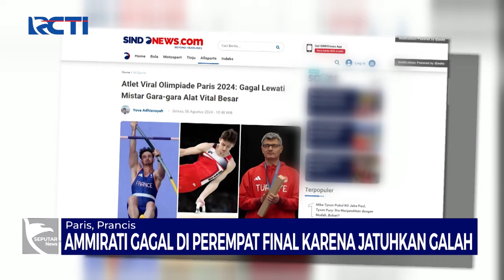Viral! Atlet Pole Vault atau Lompat Galah Gagal Melaju ke Final karna Alat Vital - SIP 08/08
Saksikan info berita terkini di:
Seputar iNews Pagi: Setiap Hari Pukul 04.30 WIB
Seputar iNews Siang: Setiap Hari Pukul 11.30 WIB
Seputar iNews Malam: Senin – Jumat 01.00 WIB
Seputar iNews: Senin – Jumat 09.00 | 11.00 | 13.00 | 14.00 | 18.00 | 23.00